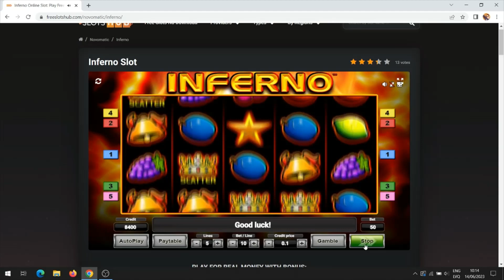Inferno Slot Machine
Today I playing Inferno slot machine on five lines. Good casino slot machine game.